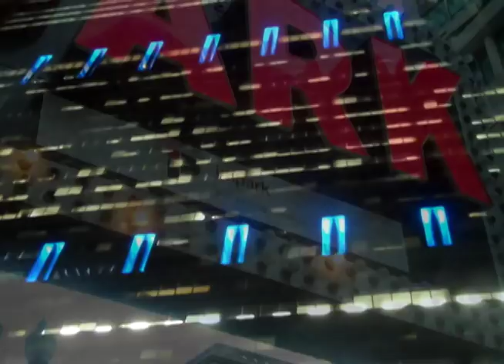Prefuse 73-Perverted Undertone (video)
One Word Extinguisher